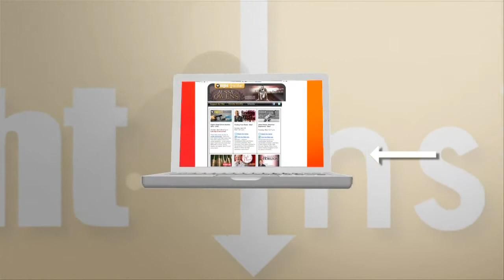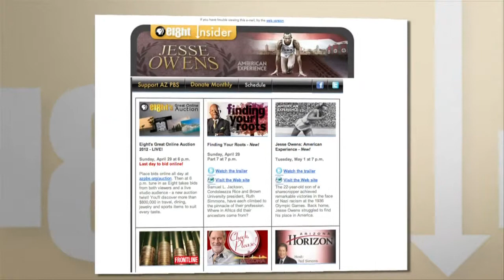Legislative Update & Campaign Contribution Ruling & Charles Keating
Luige del Puerto from the Arizona Capitol Times will give us the latest news from the State Capitol. Dan Barr, a local attorney, discusses the U.S. Supreme Court ruling that lifted limits on the total amount of money people can give during one election cycle to political candidates. Also, Michael Manning, the lead prosecutor in the Keating case, will discuss the troubled legacy of Charles Keating.